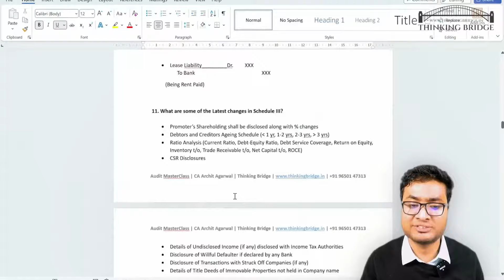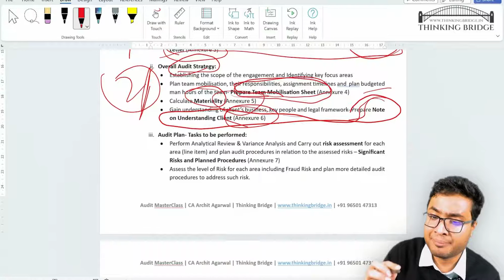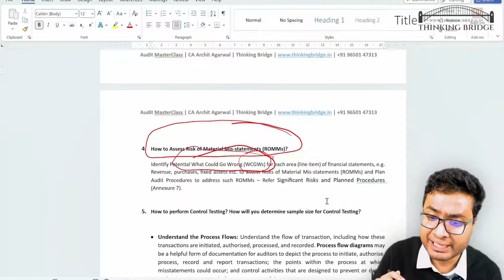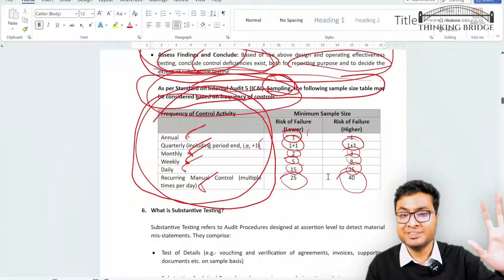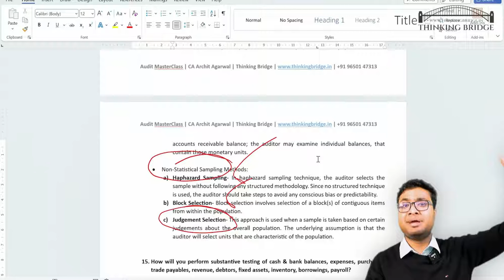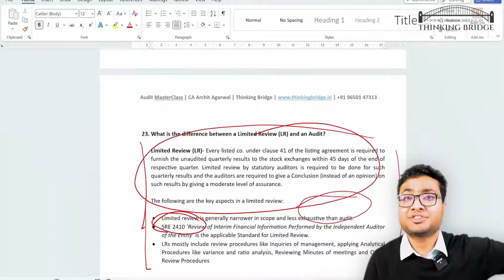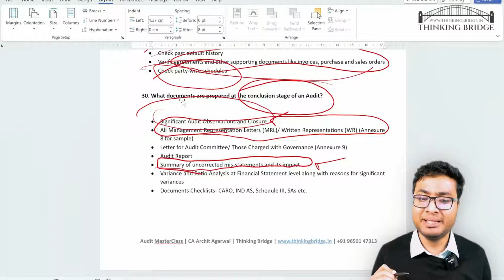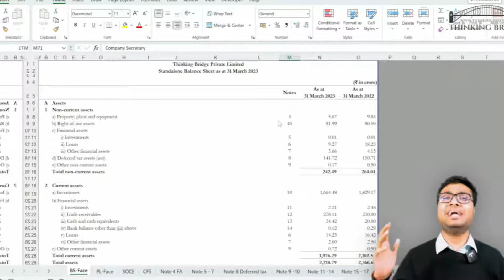Statutory Audit Interview Questions and Answers | How to join Statutory Audit In Big 4s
Connect 1-on-1 With Industry Experts for Career Guidance, Resume Review, and Mock Interviews

Cracking an audit interview at a Big 4 firm? This video provides key questions and answers to help you ace your interview and land your dream job. Learn from the experts and unlock your path to success in the exciting world of audit!

 Follow the strategy and there you go!